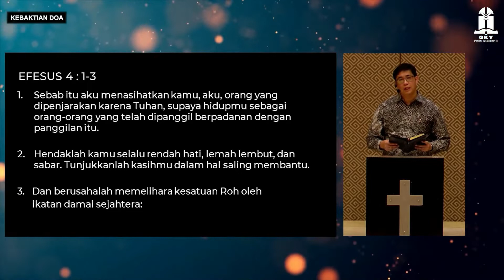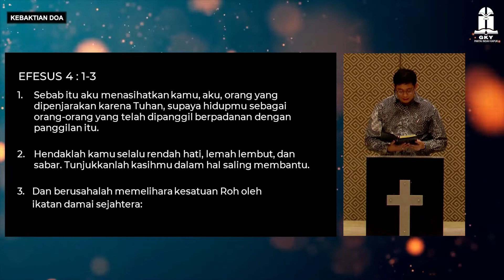GI. ABADI - URGENSI PANGGILANMU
KEBAKTIAN DOA RABU
19 Januari 2022, PK. 19.00

Tema : URGENSI PANGGILANMU
Pembicara : GI. ABADI

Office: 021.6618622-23